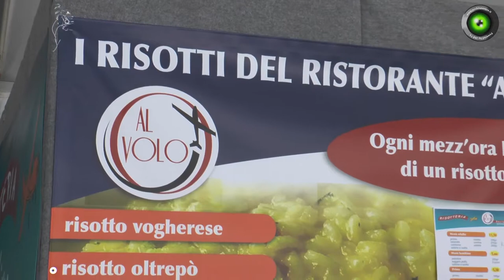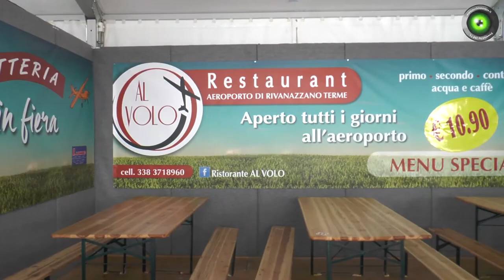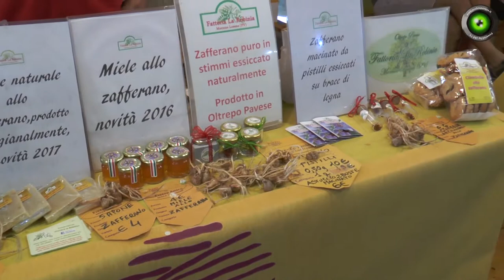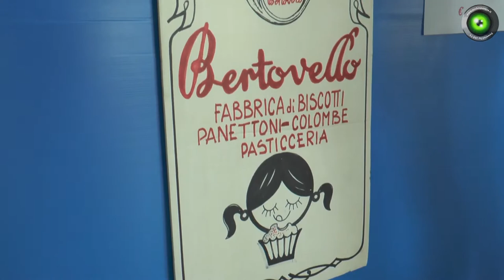Voghera. Attività locali, danza, fuochi d’artificio: viaggio nella Sensia 2017